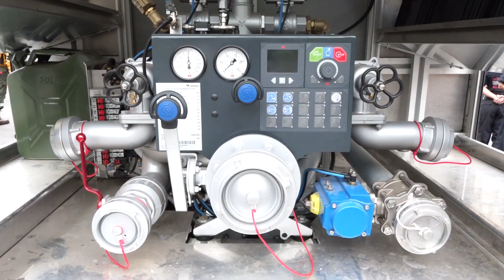Osvaldo Jaldo | Celebración por el Día Nacional de la Defensa Civil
𝗘𝘅𝗽𝗹𝗮𝗻𝗮𝗱𝗮 𝗱𝗲 𝗖𝗮𝘀𝗮 𝗱𝗲 𝗚𝗼𝗯𝗶𝗲𝗿𝗻𝗼 | En este Día Nacional de la Defensa Civil, acompañamos y saludamos a las y los trabajadores del área, con un acto en el que destacamos su profesionalismo y dedicación.

👷🏻👷🏻‍♀️Son estos hombres y mujeres quienes arriesgan sus vidas para salvar a otros, enfrentándose a situaciones de riesgo, como incendios forestales o inundaciones, siendo, junto a los Bomberos Voluntarios, la primera línea de respuesta y la última en retirarse.

🚒 En la oportunidad, la Dirección de Defensa Civil de la Provincia presentó el nuevo equipamiento adquirido mediante inversiones del Ministerio de Ambiente y Desarrollo Sostenible de la Nación. Este nuevo equipamiento incluye una variedad de recursos, desde autobombas forestales hasta herramientas especializadas y elementos de protección para los rescatistas.

👏🏼 Agradezco profundamente su vocación de servicio en pos de preservar la seguridad y el bienestar de nuestra provincia y su gente.

👥 Nos acompañaron los ministros de Gobierno y Justicia, Regino Amado; la ministra de Educación, Susana Montaldo; el ministro de Salud Pública, Luis Medina Ruiz; el ministro de Seguridad, Eugenio Agüero Gamboa; la fiscal de Estado, Gilda Pedicone de Valls; y el secretario general de la Gobernación, Federico Nazur; el director y el subdirector de Defensa Civil, Fernando Torres y Ramón Imbert.